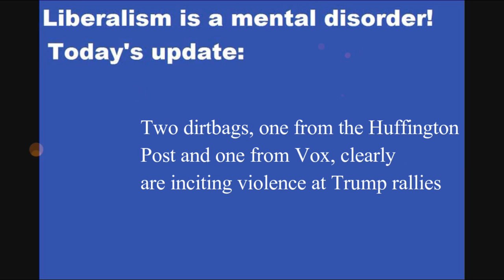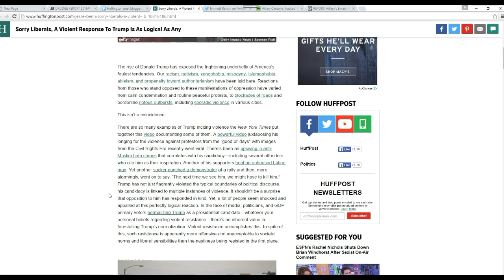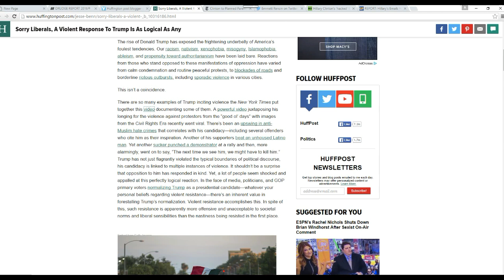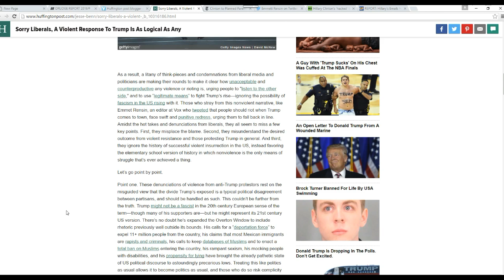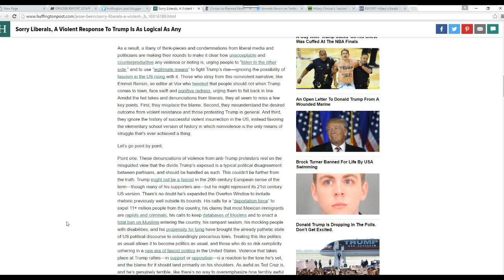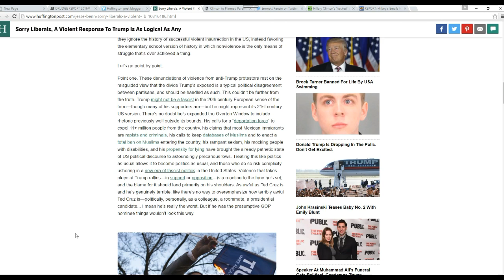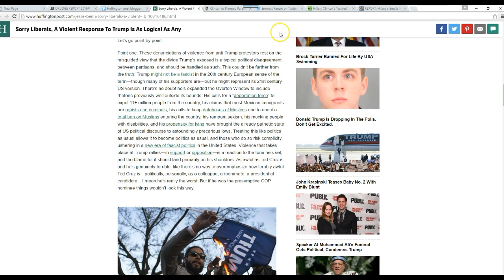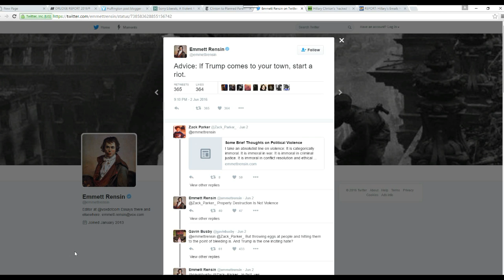Proof that Leftists are inciting violence at Trump rallies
Two leftists say it is OK to cause violence at Trump rallies. Now I concede that Donald Trump is rough around the edges and is old school. Some things he has said he should not have, agreed,  These dirtbags however are openly suggesting violence at Trump rallies and in this video I provide proof.
  I also issue a warning to the Left: Don't interfere with November voting. What goes together like politics and corruption? Pickup trucks and gun racks. Enough said.